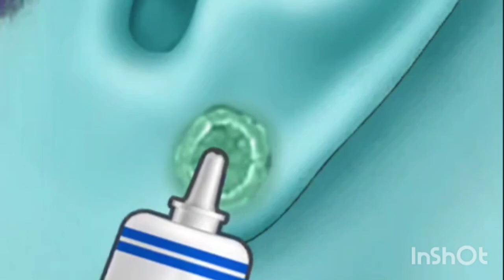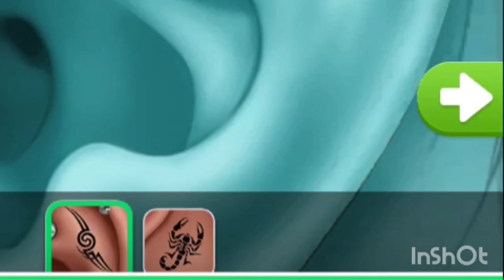ASMR The best treatment and remove flies and slimes in girls' ears | 실감나는 케어 애니메이션 2023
Hello everyone today we are here and feel the realistic sounds and satisfying visuals that help relieve stress and fatigue. Thank you for always watching and supporting, these are videos to show gratitude to those who stick with me.